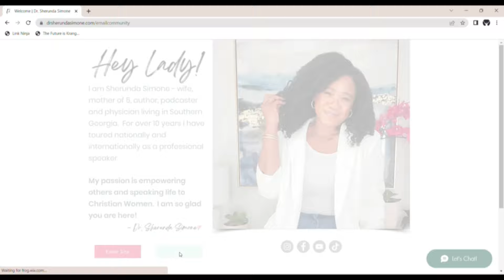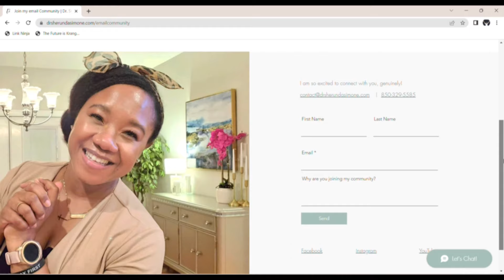EP 76| I learned THIS from Bob Marley's wife | Grown Lady Chat about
Hey lady! Welcome to YOUR NEW FAVORITE TALK SHOW for Christian women!
In today's episode I am chatting about Rita Marley and her role in Bob Marley's legendary career and story. Chime in the comments and share your views!
Be sure to answer the question of the day!

1. must be a subscriber to Grown Lady Chat Talk Show Channel
2. must follow on IG and Facebook - Grown Lady Chat Facebook ; Grown Lady Chat Instagram
3. must live in USA (or get mail in USA)
4. must be active in the community via comments, likes, shares on social platforms